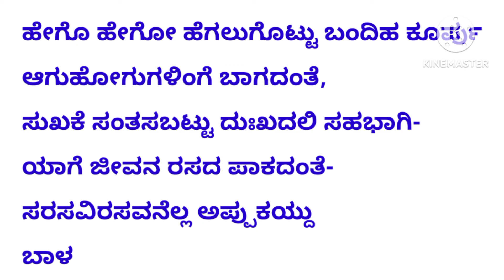ಗೆಳೆತನ - 8ನೇ ತರಗತಿ - ಪದ್ಯ ಪಾಠ-3 - ಧ್ವನಿಸುರುಳಿ | Geletana | 8th Standard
8ನೇ ತರಗತಿ - ಪ್ರಥಮ ಭಾಷೆ ಕನ್ನಡ - ಪದ್ಯ ಪಾಠ-3 ಗೆಳೆತನ